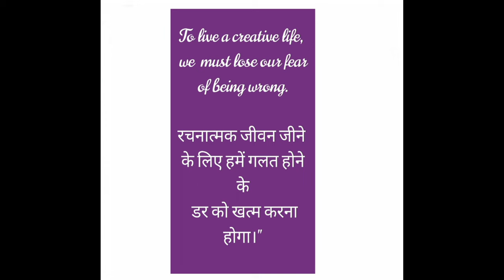To Live a Creative Life, We Must Lose Our Fear of Being Wrong---Ek Choti Si Baat #71